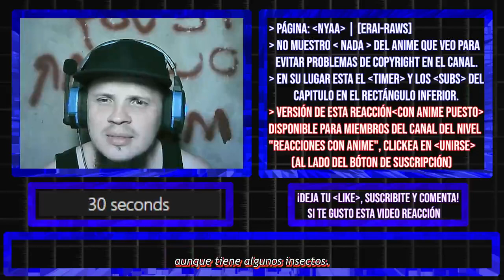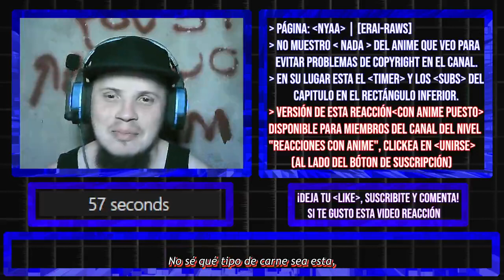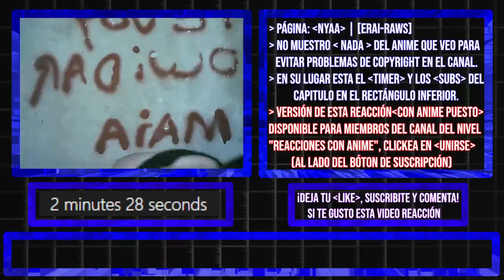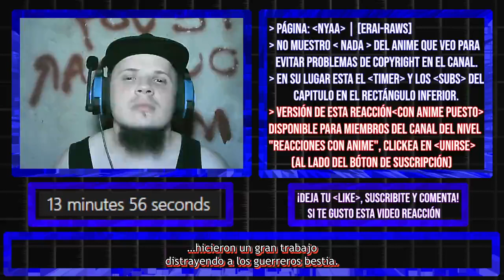【REACCION】Mushoku Tensei Capitulo 14「De "Prisionero" a "Héroe"」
→ VERSIÓN CON ANIME de esta reacción (EN EL POST EXCLUSIVO PARA MIEMBROS EN LA PARTE DE COMUNIDAD DEL CANAL)

「MAL」myanimelist .net/profile/tottobennington
「TWITTER」@TobiasJAmbrosi